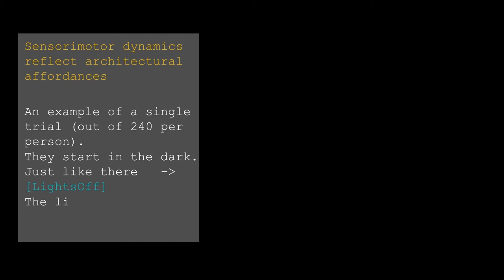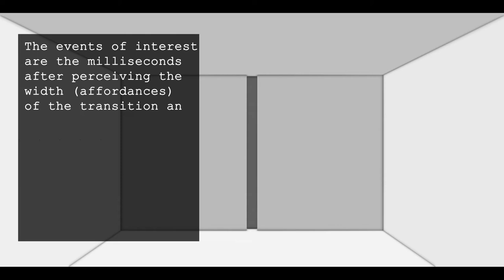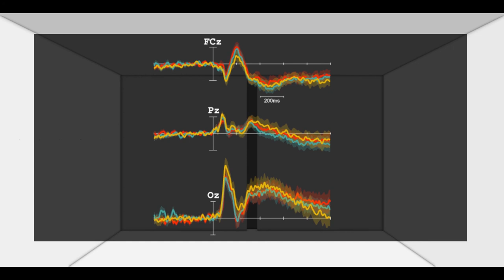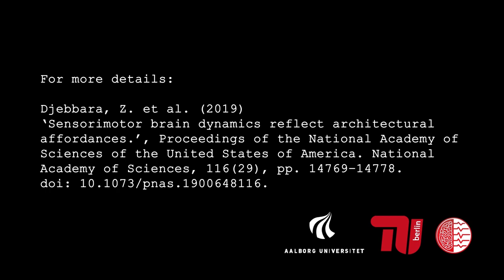Djebbara et al., 2019: Sensorimotor dynamics reflect architectural affordances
Created by Zakaria Djebbara
PhD Fellow @ Aalborg University
Department of Architecture, Design and Media Technology
2020